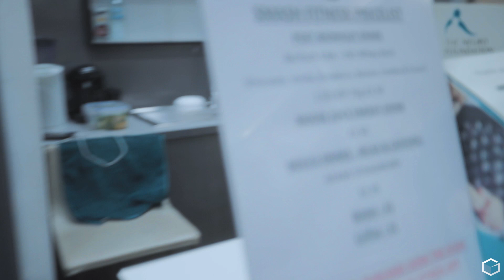Why you are not getting STRONGER 💪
These are five ways you might not have tried to get stronger.

Why you are not getting stronger can be down to a number of reasons. One might be the simple fact you aren't tracking your workouts.

You might have weak points in your lifts.

Alongside these, there are a few other reasons in this video that cover why you are not getting stronger.

Let me know what you think and whether I can answer any questions in the comments section.

VLOGGING GEAR:

Slow Lens
Drone Camera Filters (a must)
Tripod Thingy
Bag Clip Carry Thing
Camera Bag